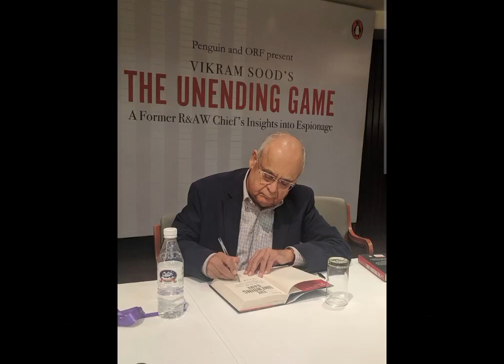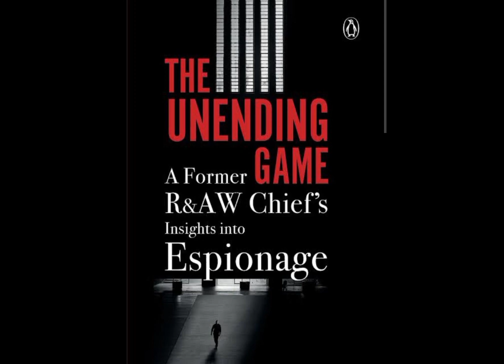The book Unending Game_Former R&AW chief Vikram Sood |Officers Way| Css preparation 2023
In this video we told about the book "UNending Game" which is written by Vikram Sood The Former R&AW Former Chief there is three parts of the book
Part 1  Tradecraft:
The first part of The Unending Game primarily focuses on what to do and what not to do as an intelligence and foreign office professional. The ‘tradecraft’ of intelligence depends upon a combination of HUMINT (Human Intelligence) and TECHINT (Technical Intelligence) while keeping other kinds of intelligence (SOCINT, IMINT, COMINT, OSINT, GEOINT) in mind.
Sood emphasizes that no matter how good our technology gets, the human factor can never be surpassed. Moreover, Vikram Sood ends the first part by diving deep into the Asian Playing Fields, the spy games played in Asia, specifically in South East Asia. By taking examples from the Indo-Pak wars of 1965 and 1971, the author talks about the importance of a credible intelligence apparatus for a country, whether it be the battlefield or the diplomatic playground.
Part 2 insides intelligence
 the second part of The Unending Game, Vikram Sood discusses the inside workings of a successful intelligence agency. He notes that it would need a strong hierarchy and business rules to operate more successfully. While taking interesting examples from the Cold War, Sood talks about the importance of surveillance.

Secondly, he discusses the diversion tactics that are played by top spies; the smoke-and-mirrors strategy keeps the enemy confused which leads to gaining an upper hand, either on the diplomatic front or the battle frontier. The author also talks about the sinister triangle that exists between a terrorist, a criminal, and a spy; how these three are interlinked in achieving a covert objective
n the end the second part of his book, Vikram Sood takes a deep dive into the importance of deception and propaganda operations. Also known as psychological operations, he emphasizes the need for an intelligence organization to rally the general audience in its favour. This can be done in a number of ways that he has discussed in detail in the chapter ‘Controlling the Narrative’.
Part 3 What lies ahead
While discussing the advent of the latest technologies, Vikram Sood talks about how pivotal it is to invest in the most crafty and contemporary assets when it comes to technology. Citing an example from the cyber-attack on Iran’s Natanz nuclear facility, the former R&AW chief emphasizes the technical aspect of the modern intelligence apparatus for a country.
Furthermore, Sood says that for any intelligence officer, it is important to learn to live with failure because, in this critical business of secrecy and power, one must always be prepared to live with a failed mission. One thing that is perhaps even more pivotal is to learn from these failures and grow on them. All while keeping the intelligence relevant, an operative, a handler, or an officer must carry on with his/her objectives

we are providing information topic vise to our student who are preparing for css 2023
css2023preparation csspreparation2023